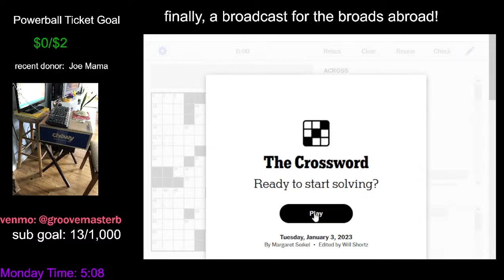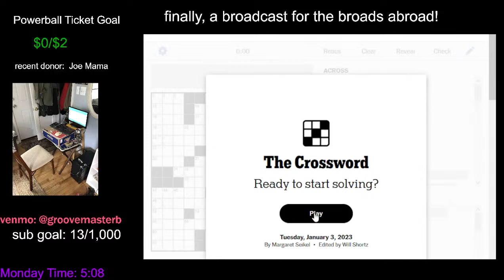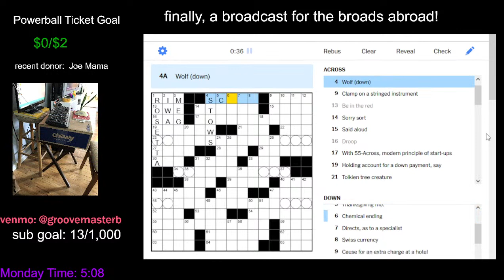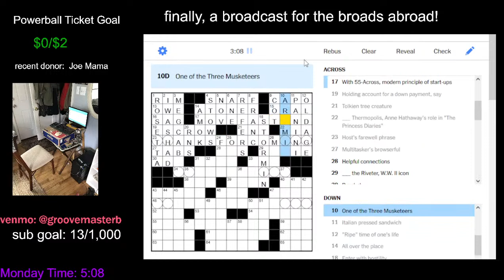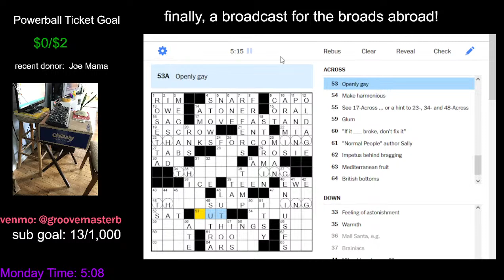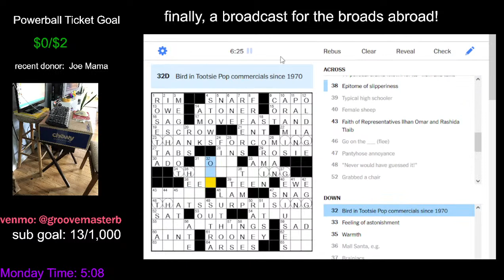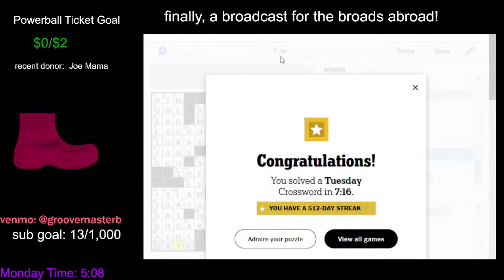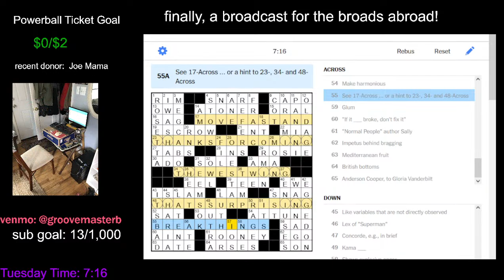NYTXW Tuesday 3rd January 2023 | NYT Daily Crossword with Groovemaster B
Finally, a crossword broadcast for the broads!
she's gonna kill it